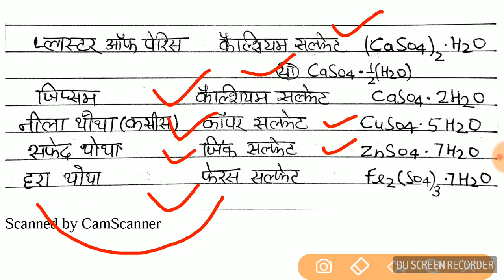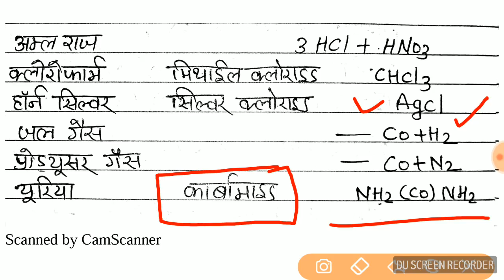रासायनिक व् साधारण नाम !! रासायनिक सूत्र !! General Science Full Class !! Chemistry Class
Chemical Name,
Simple Name,
Chemical Formula,

RRB JE Exam 2019,
SSC CGL,CHSL,MTS Exam 2019